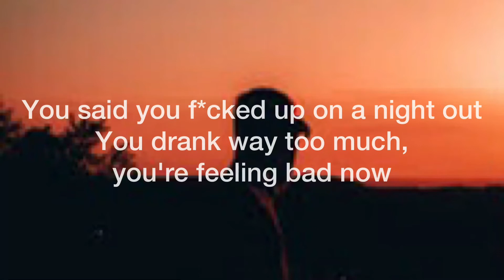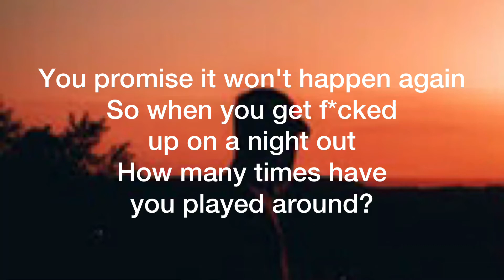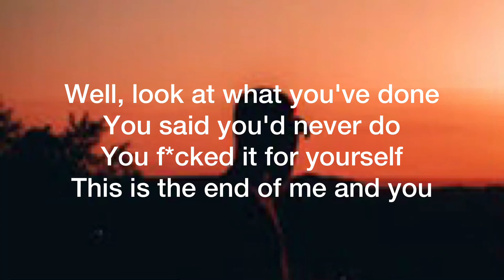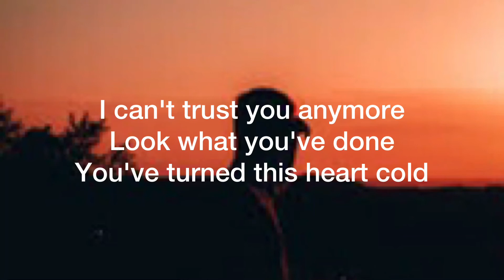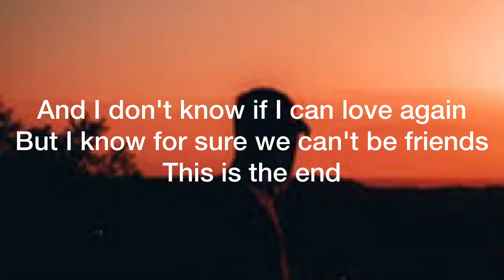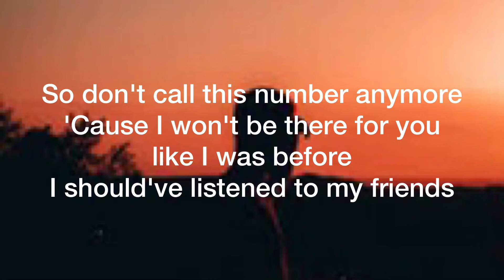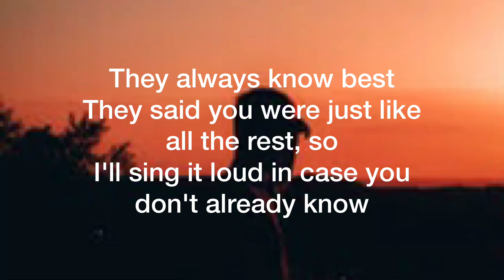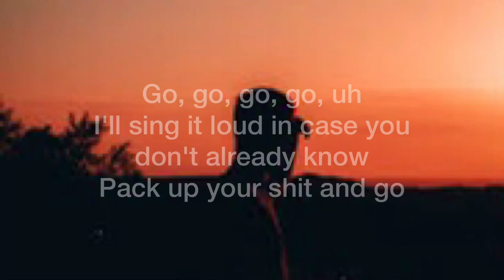Go- Cat Burns (lyrics)